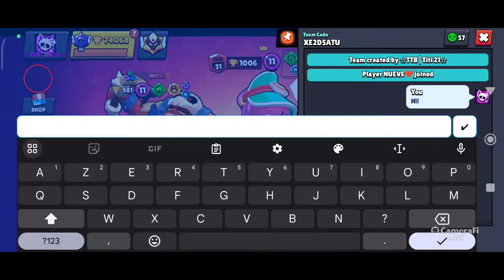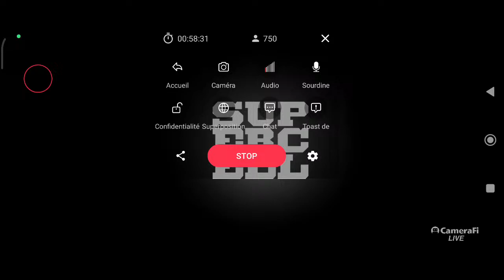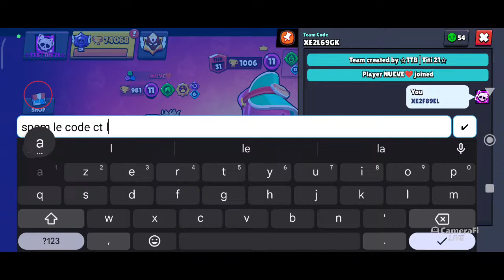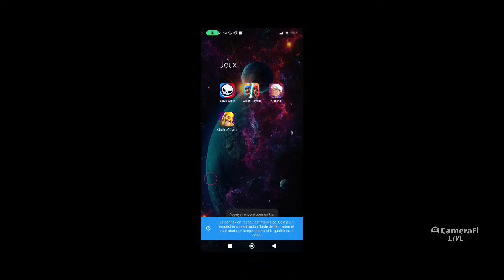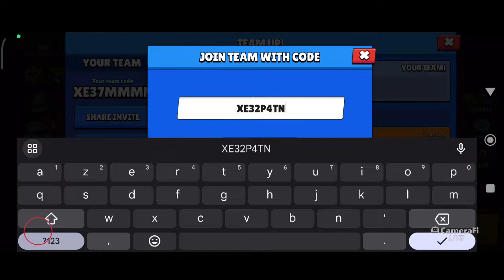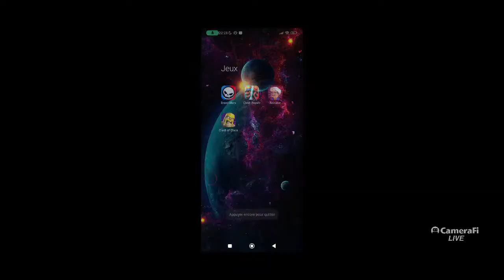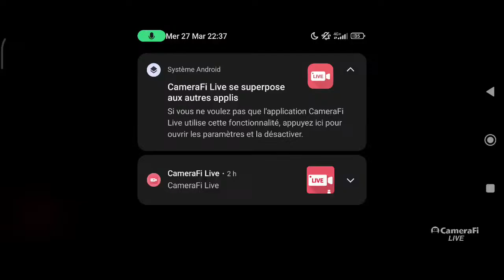🔴 JE T'AIDE À MONTER TON PREMIER RANG 30!!😍🔥 (CAM ET AJOUTS D'AMI!?💥)🔴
🟣 /-/-/-/-/-/-/-/-/-/-/-/-/-/-/-/-/-/-/ 💜MAGASIN DES POINTS 💜 /-/-/-/-/-/-/-/-/-/-/-/-/-/-/-/-/-/🟣

- 🟡 SCREEN AVEC MOI : 30 000 POINTS 🟡

- 🟡 1V1 contre moi : 60 000 POINTS 🟡

- 🟡 RÔLE EXCLUSIF DISCORD "combattant 1" : 50 000 POINTS 🟡
- 🟡 RÔLE EXCLUSIF DISCORD "combattant 2" : 60 000 POINTS 🟡
- 🟡 RÔLE EXCLUSIF DISCORD "combattant 3" : 70 000 POINTS 🟡

- 🟡 AJOUT EN AMI (P'TIT COMPTE) : 100 000 POINTS 🟡

- (Les récompenses sont achetables uniquement pendant les games abos)

🎁 Pour acheter ces cadeaux il te suffit de me le demander en live en me montrant la preuve que tu as bien les points nécessaires ( en faisais la commande "!points" ) , le bot te diras ton nombre de points. Une fois que tu as acheté la récompense tu ne peut pas annuler l'échange donc réfléchis bien ;)

Bon live à tous ! 🪐❤️

Top DONNATEURS :

👑 1 : Taddeo : 2041€ 😳
❤️ 2  : Papy Jojo : 380€
 🔥 3 : Math ytb : 370€
 4 : Vinke /305€
5 : Zsky : 302€
6 : Vicephoenix : 235€
7 : Ulypen     / 230€
8 :  Kadilox /205€
9 : Cécile  /196€
10 : Aita : 130€